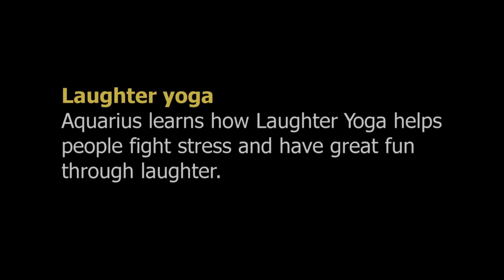Laughter Epidemic (Social Psychology)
PSIHOPEDIA contains articles from my professional blog.